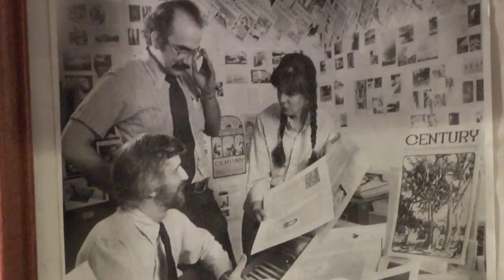Insight New Mexico - Arturo Sandoval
V.B. Price talks with Arturo Sandoval, President and founder of the Center for Southwest Culture, about the sustainability of the organization and its many community projects.

Insight New Mexico is a weekly segment on NewMexicoMercury.com.